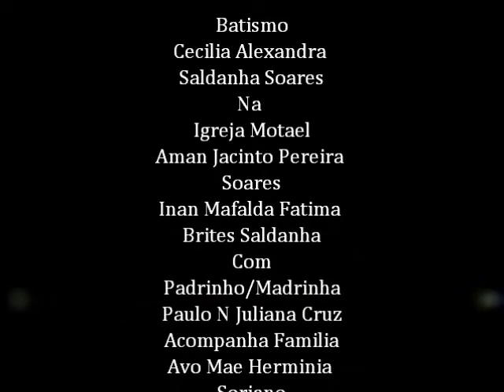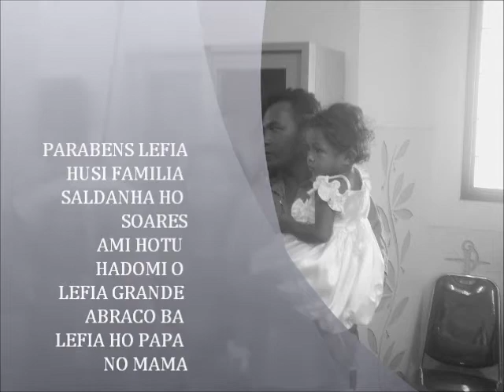NOV 23 13 Lefia Baptism Photo Video east timor the Motael Church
Baptism Photo Lefia